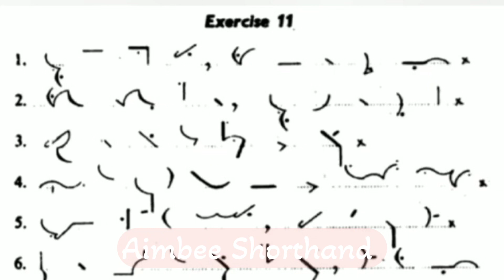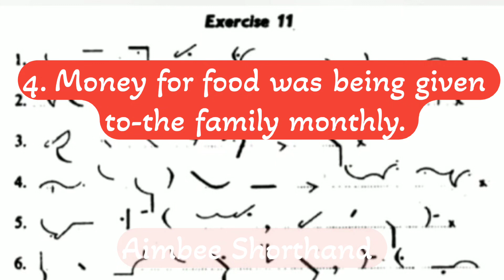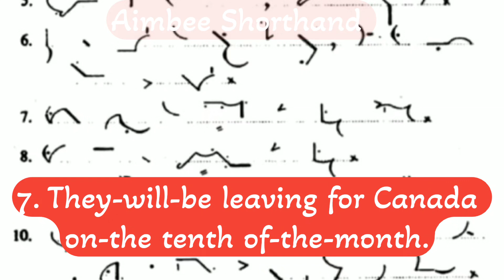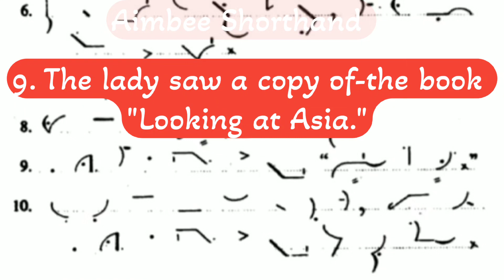Exercise 11 Pitman New Era English Shorthand